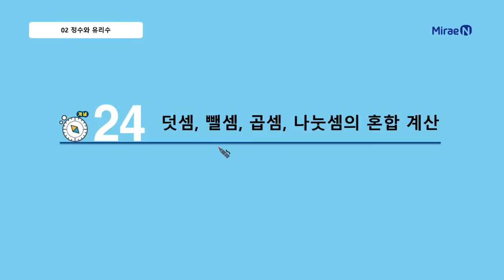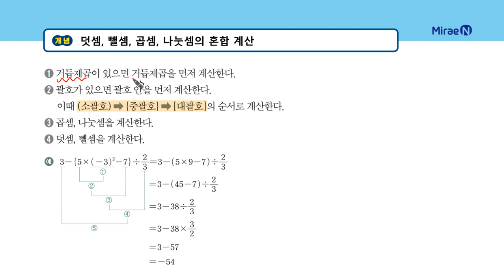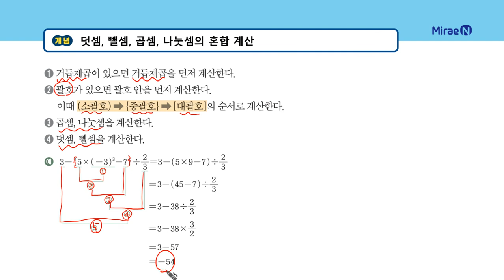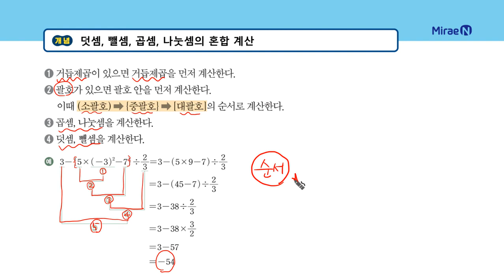올리드 중1상 2단원 24 덧셈, 뺄셈, 곱셈, 나눗셈의 혼합 계산_일타강사 장이지쌤 직강